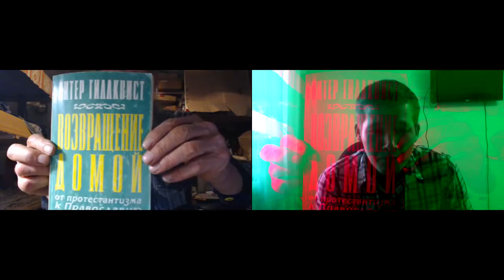Числ 16 гл. Предтечи и родоначальники всех еретиков и сектантов. 21. 05. 2019